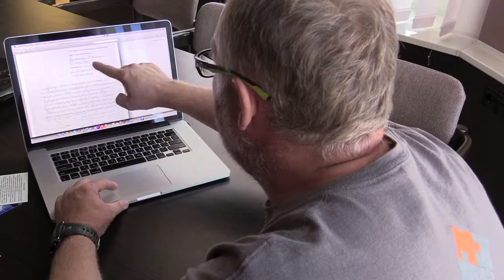”Brothers in arms”, part 9, meet Constantyn Mohilnik in Oslo